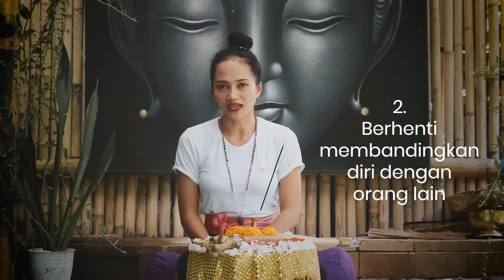4 Cara untuk Mengalahkan Penderitaan Hidup.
Banyak cara untuk dan mungkin sudah banyak yang memngutarakan tips untuk terlepas dari Penderitaan hidup. Tetapi apakah efektif dan tepat pada sasaran?
Dalam video kali ini JERO RATNI akan membagikan cara - cara untuk melepaskan penderitaan hidup kita yang jika diterapkan secara holistic dan disiplin sudah terbukti keampuhannya.
Simak videonya dan selamat melepaskan penderitaan hidup.

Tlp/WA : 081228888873